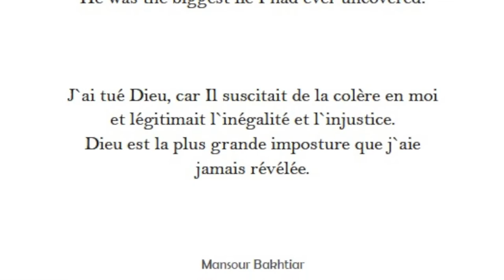I'M A MURDERER, PERSIAN VERSION, MANSOUR BAKHTIAR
Iranian artist Mansour Bakhtiar is a Murderer. I'm a Murderer is the title of his latest project. An exhibition in art centre Pulchri in The Hague shows one huge painting. Mansour and his friend Ofran  cross the city to bring the body of God to the exhibition space; The funeral of God. Speaking in his mother language Farsi he explains the project.